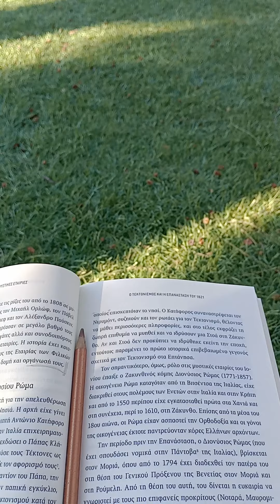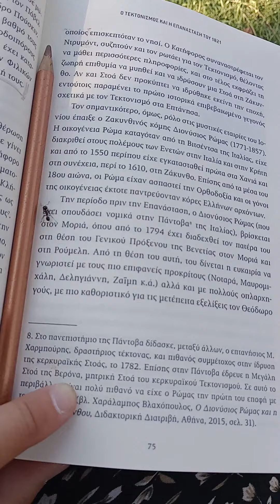κόμης Διονύσιος Ρώμας,Γενικός Πρόξενος της Βενετίας στον Μοριά και στη Ρούμελη